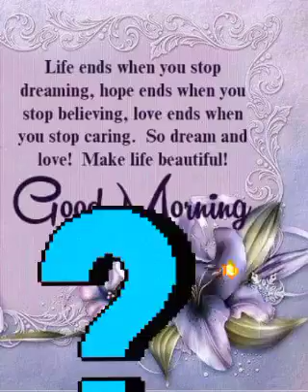Message to Aadokwu to Allow Peace to Reign (Part 1)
Oyiwo Belongs to Ochoro, but the peace loving and godly people of Ochoro want Ukpute to be known and called Ukpute Ainu Ette to take care of all Ainu people of Ette geographical area.

Trouble Makers are warned to stop drumming for war.

Correction: I mean to say: Universal Primary Education (UPE) where I said "Universal Basic Education".